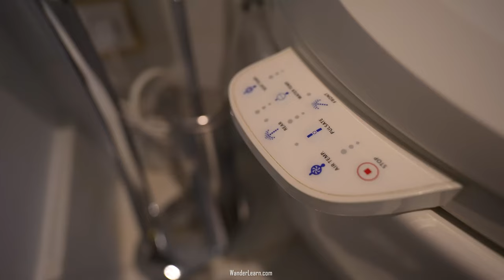El Palacio de Ubeda in Spain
There are variations between rooms, but it's a great deal at less than $300/night. You might be able to get it for as little as $150/night.

If you like this video, you'll love this one!

Rewards start at just $2/month!

Start your own podcast with the same company I use, Podbean, and get one month free!